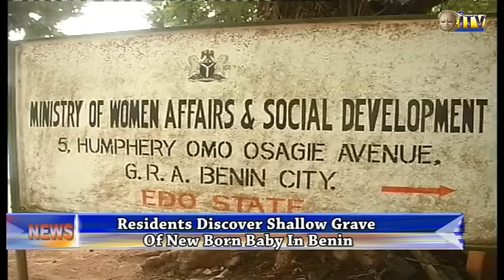Residents discover shallow grave of new born baby in Benin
A shallow grave of a newly born baby was Wednesday discovered at Aviation Street, off Joromi road in Benin City.